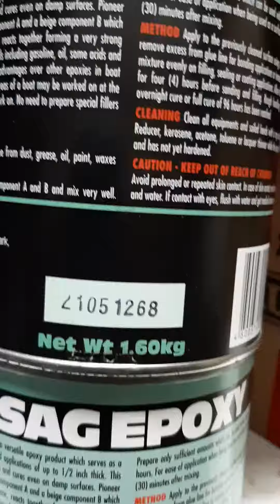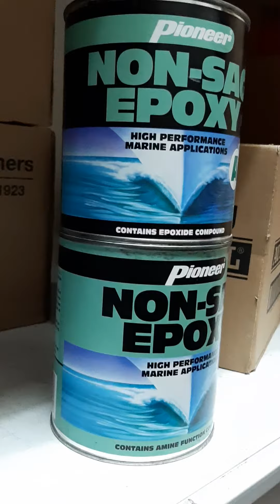Pioneer NON SAG EPOXY 1,6 KG Resin+ 1,58 KG Hardener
LEM Pioneer non sag epoxy